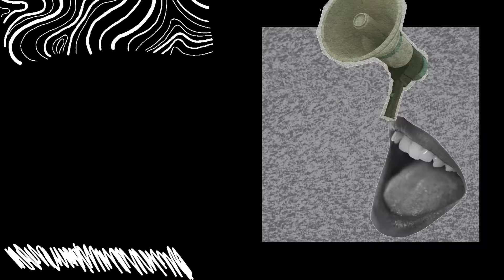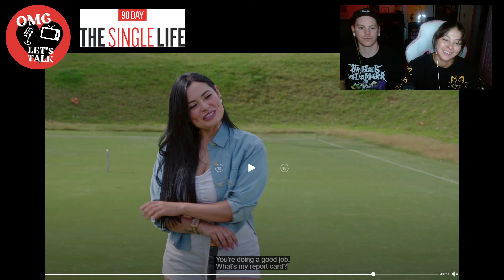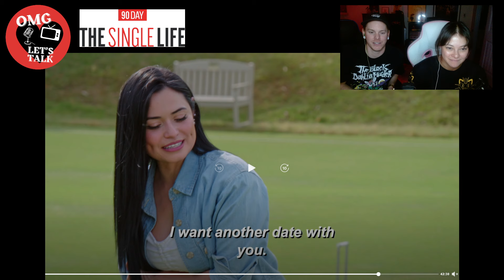Tim - Tim Takes it Slow? - 90 Day The Single Life - Season 4 Episode 3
OMG Lets Talk About 90 Day: The Single Life (Season 4: Episode 3)
Let us know what your thoughts were about this episode!

Show notes from this episode on Discovery+:
Tim 42 31:07
Louisa, taking her out to play croquet
She’s attracted to him
Doesn’t want to kiss her because he’s sweaty
34:48 slow person play
Good to for second date